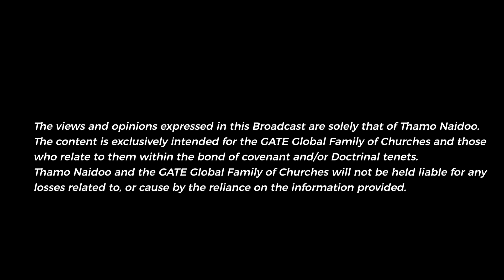Thamo Naidoo - The Emerging Church in Perilous Times 2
Follow Thamo Naidoo

If you would like to sow into our ministry:

South African Bank
Bank Name   : Standard Bank
Branch    : Sandton
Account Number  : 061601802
Account Name  : Grapevine Apostolic Transformation Entity NPC
SWIFT code   : SBZA ZA JJ
Reference   : GL
Bank Address                : Alice Lane, Sandton Drive, Sandton, 2196

USA BANKING DETAILS
Account Name  : Apostolic Gate Ministries (NJ: NON PROFIT CORPORATION)
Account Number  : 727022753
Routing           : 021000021